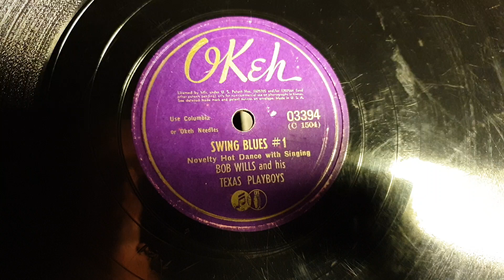Swing Blues #1. Bob Wills and his Texas Playboys. OKeh 78rpm record. Rexoport Portable Gramophone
Rexonola Rexoport Portable Gramophone Phonograph